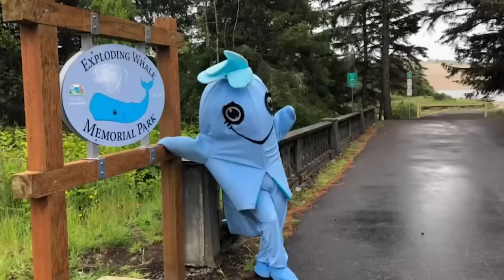The Exploding Whale Incident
The in-depth story of the Exploding Whale Incident. In 1970, the sleepy town of Florence, Oregon, witnessed one of the most bizarre news spectacles ever recorded: The infamous 'Exploding Whale' incident, which has become a cult phenomenon."